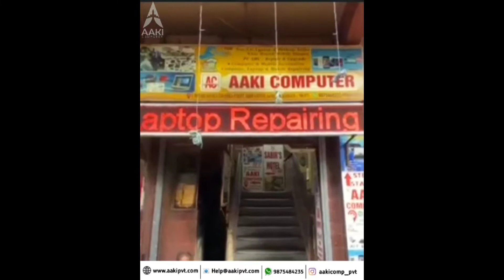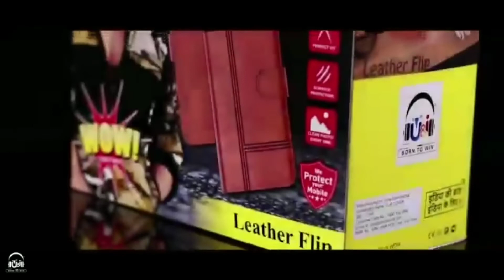Presidential Election 2022 : Prominent leaders caste vote for Presidential Election